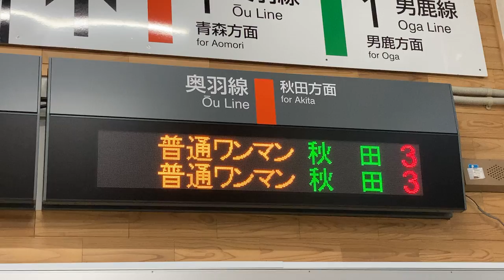JR東日本 土崎駅 改札口 発車標(LED電光掲示板)